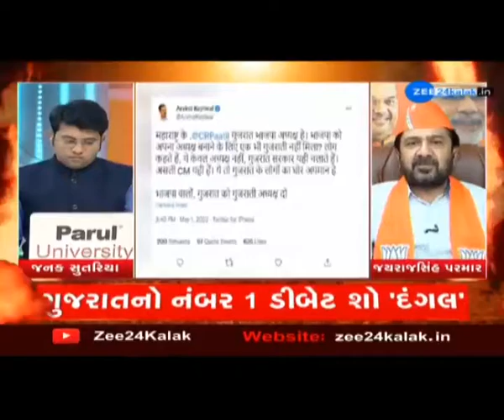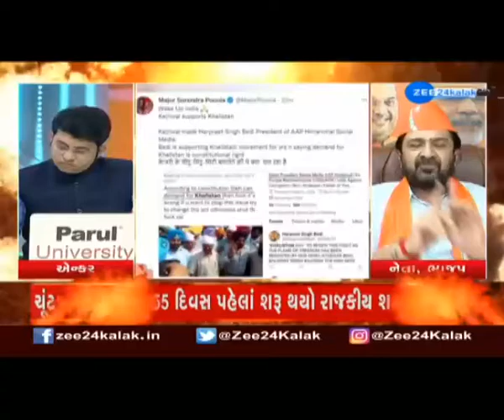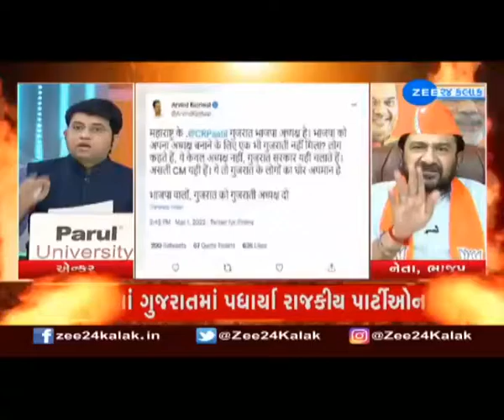JAYRAJSINH PARMAR ON MISSION 2022 ELECTION GUJARAT